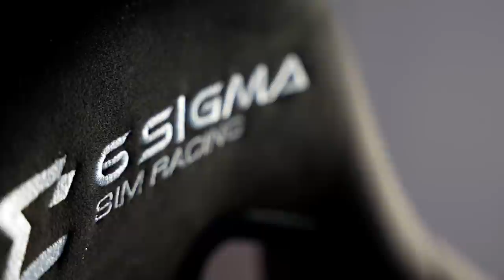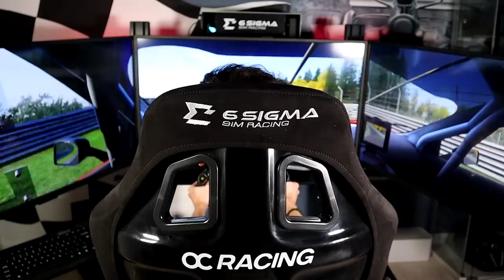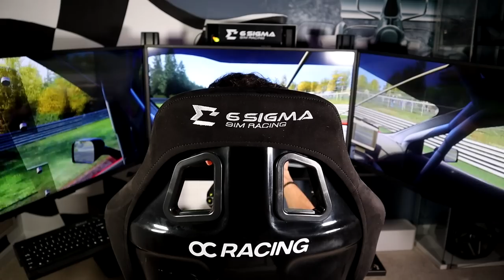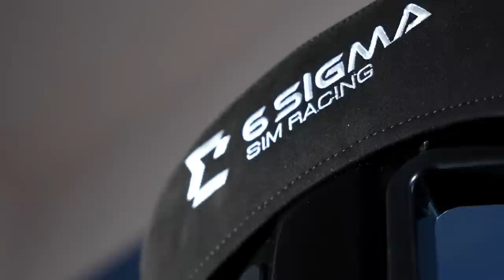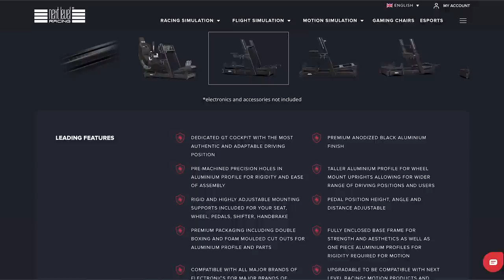FINALLY the BEST Value Aluminum Profile Cockpit? | 6Sigma Sim Racing 6S-160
Throughout the last several months, I’ve been primarily using the 6Sigma Sim Racing 6S-160 cockpit. It’s the company's flagship model promising top of the line performance, at an affordable price. But, is it any good? Let's find out.

$25 off 6Sigma Sim Racing Products using code: ocracing

➤ Main Sim Rig:

🔴 VR Headset
🔴 Thing that makes my seat vibrate

➤ My Gaming PC Specs:

🟢 Graphics Card
🟢 Ram (Memory)
🟢 Samsung SSD
🟢 Hard Drive
🟢 Power Supply

Chapters:

Intro 0:00
Features & Specs 1:07
Accessories 3:14
Price 4:21
Positives 5:45
Negatives 10:07
Conclusion 12:02